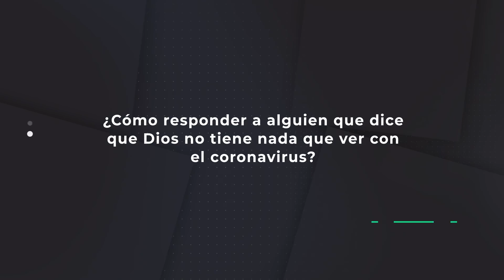¿Cómo responder a alguien que dice que Dios no tiene nada que ver con el coronavirus?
Episodio no. 13 de la serie especial del podcast "No es tan simple como parece".